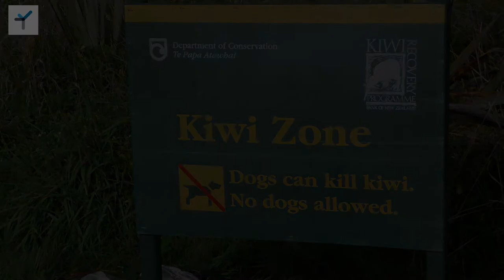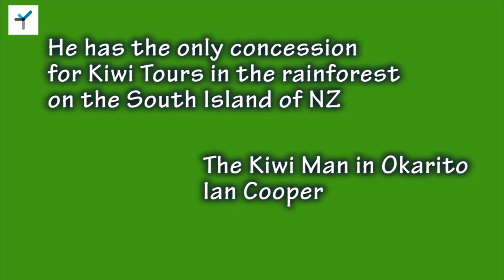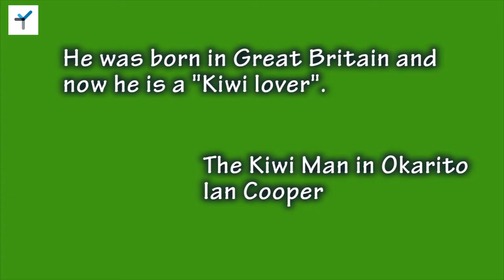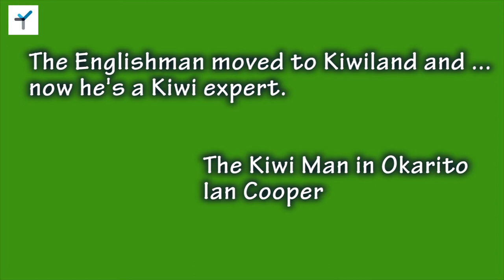The Kiwi Man in Okarito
People in New Zealand - a recherche trip was the journalistic basic for the digital magazine about NZ in Germany nzdeutschland.info